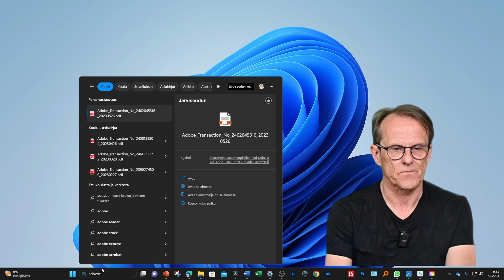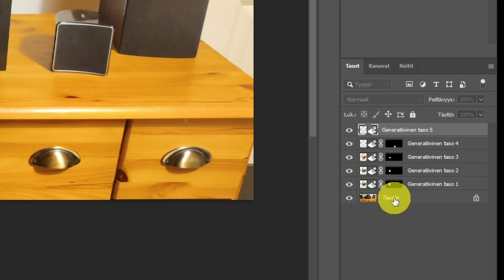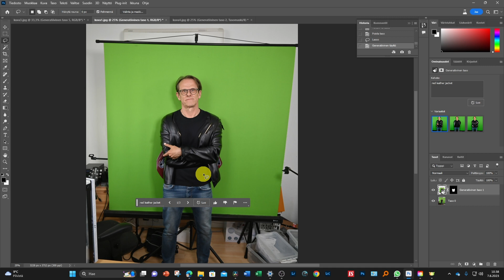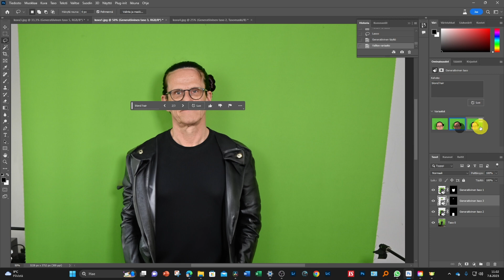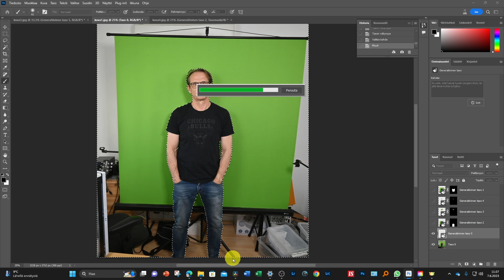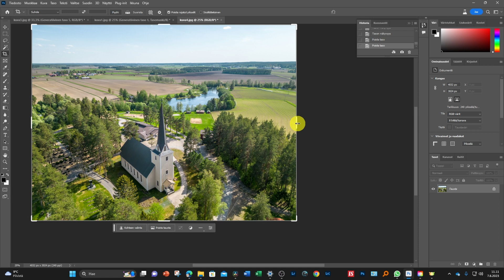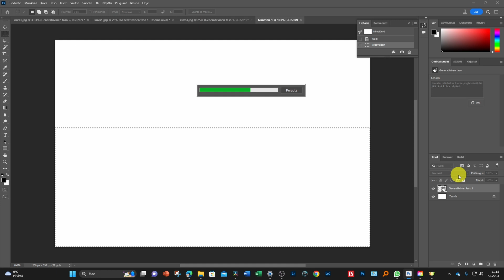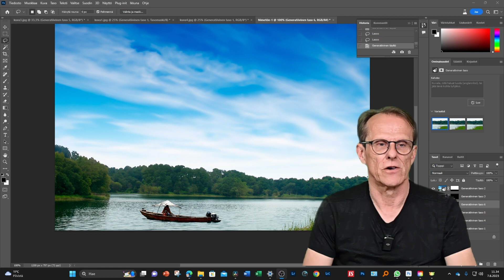Photoshopin mullistava generatiivinen täyttö!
Tässä videossa kerron Photoshop betaversion mullistavasta generatiivisesta täyttöominaisuudesta. Sen avulla voit esim. nopeasti luoda objekteja kuvaan,  poistaa uskottavasti kuvasta jotain, luoda uusia taustakuvia, laajentaa kuva-alaa, luoda uusia vaatteita ja hiukset jne. henkilölle. Voit luoda myös vaikka tyhjästä täysin uuden haluamasi kuvan!

Korjaus: Kun kuva-alaa laajennetaan ja sen jälkeen halutaan tähän laajempaan kuvaan esim. erilainen kuvan yläosa, tasopaletissa pitää olla valittuna nimenomaan generoitu laajakuvataso, ei alkuperäinen kuva!

0:00 Intro
0:40 Asenna Beta-versio
1:19 Perustuu valintaan
2:15 Kohteen poistaminen 1
5:15 Kohteen luominen  - kissa pöydälle
6:15 Kirkon poistaminen kuvasta
6:58 Kuvan yläosan muuttaminen toiseksi
9:00 Asun vaihtaminen kohteelle
12:39 Hiusten värin muuttaminen
14:00 Silmälasien vaihtaminen
14:57 Maskin muokkaaminen - paljastetaan omat silmät
17:20 Taustan vaihtaminen kuvaan
22:02 Kuva-alan laajentaminen
25:38 Uuden kuvan luominen täysin tyhjään kuvapohjaan
28:08 Uuden kohteen luominen generoituun kuvaan -vene
29:20 Kohteiden poistaminen generoidusta kuvasta
31:00 Kiitos, että katsoit videon, muista tilata kanava!